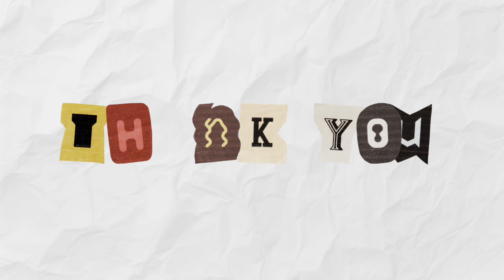7/20/2024 FWD Young Guns Harris Speedway